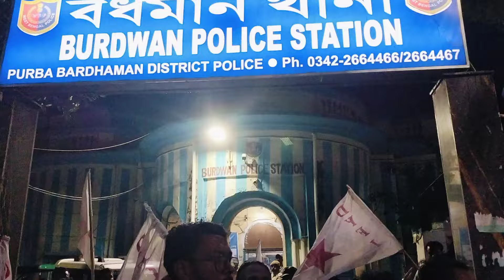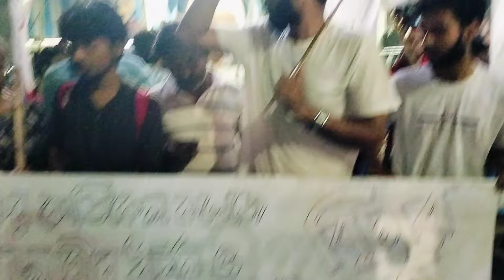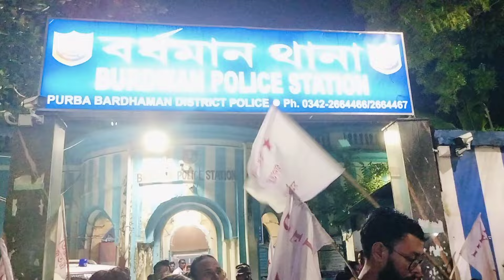RG Kar কাণ্ডের প্রতিবাদ||বিক্ষোভে পুলিশি জুলুমের প্রতিবাদ||উত্তাল আন্দোলন||পুলিশকে আটকালো SFI DYFI